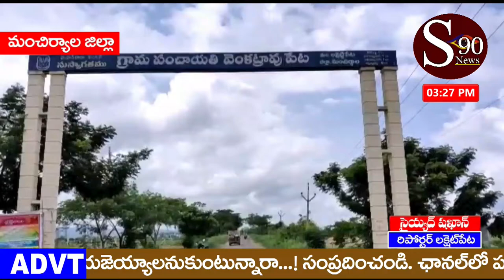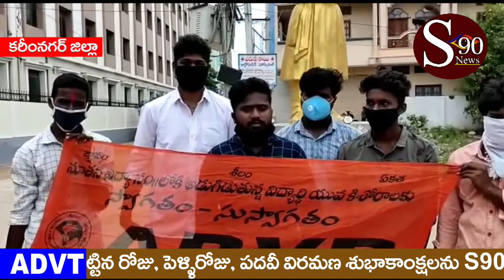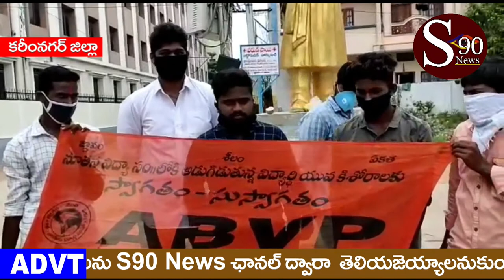manchiryala zilla MLA Dhivakar Reddy chethulamedhuga venkatraopet lo raithu vedika bhoomi puja